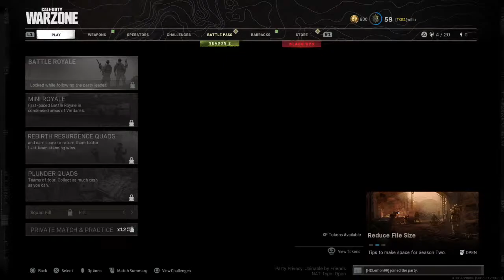Lord Penis and the Round Cum Table 3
PBC_Molester